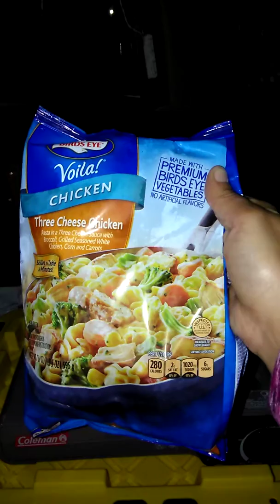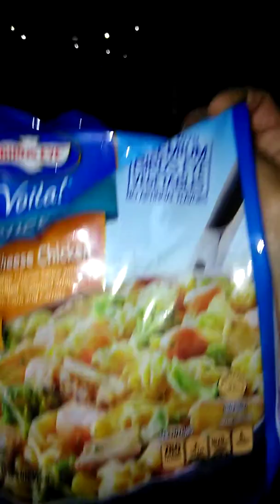My Van Life Journey (Ep.019) 12/23/17 Van Dwelling and Cooking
Cooking Birdseye Viola Three Cheese Chicken on my Coleman butane camping stove.